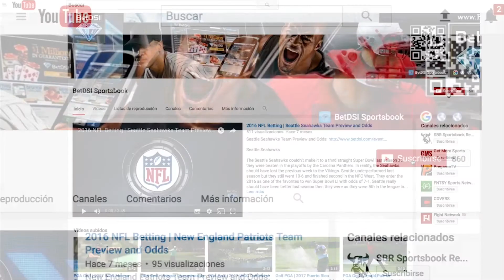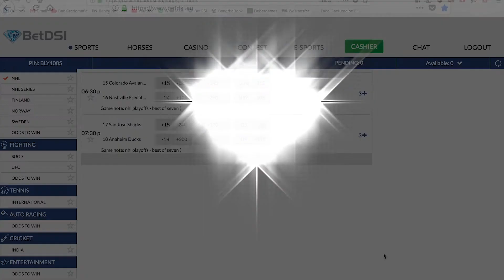DSI Columbus Blue Jackets vs Washington Capitals NHL Playoffs Series Preview & Prediction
Columbus Blue Jackets vs. Washington Capitals Series Odds
Washington Capitals (-135)
Columbus Blue Jackets (+115)

for your 100% bonus on your first deposit plus a $25 free bet, just to try the site!

The Columbus Blue Jackets have avoided the Pittsburgh Penguins, but they’ll get the Metropolitan Division champion Washington Capitals, perhaps entering that series a little bit more confident.
Even though Washington had 105 points and played as well as anybody down the stretch, there isn’t a lot of chatter about the Capitals. Maybe it has something to do with the endless playoff disappointments for the franchise.
The Toronto Maple Leafs took a Capitals team that had the most points in the NHL last season to the brink in the first round. All six games were decided by one goal and five went to overtime. So, why can’t the Blue Jackets pull the first round upset? After all, it’s hard to find a more motivated team in these playoffs, considering Columbus has never won a playoff series in franchise history. Washington won three of the four regular season meetings, three of which were played in the month of February.

Washington Capitals (-135)

Maybe it is better for the Washington Capitals to have lower expectations. After all, this is a team that has eight division titles since the 2007-08 season and hasn’t even been to the Eastern Conference Finals. The Capitals have lost in the second round each of the last three seasons. Running into Pittsburgh certainly doesn’t help, but getting over the hump just hasn’t been a thing. Offensively, Washington hasn’t been as dominant this season, as they narrowly finished in the top 10 in goal scoring. Alex Ovechkin was double and triple-shifted against New Jersey in hopes of getting him another 50-goal season, but he had to settle for 49. Nobody else had more than 27. The Capitals did get a lot of scoring up and down the lineup, with 11 guys in double digits.

For all of the questions the Blue Jackets have entering this series, goaltender is not one of them. Sergei Bobrovsky is the guy for John Tortorella. The man known simply as “Bob” posted a 2.42 GAA and a .921 SV% in his 3900+ minutes this season. But, Bobrovsky was terrible in the series against Pittsburgh last season and was also bad in the series against Pittsburgh back in 2014. He has some playoff demons to overcome and he better overcome them quickly because the Blue Jackets spent most of the season scuffling offensively. They did get on track late in the year, as Cam Atkinson got healthy and Artemi Panarin simply took over, but this is a team whose second-leading scorer is defenseman Seth Jones.

Pick & Prediction (Washington Capitals in 6 games) Washington Capitals (-135)

Columbus stacks up better with Washington than they would have with Pittsburgh for the second straight season, but Washington’s offensive depth should eventually win out in this series. Washington’s lack of defensive depth shouldn’t show up here, since Columbus doesn’t have a ton of offense on the bottom lines and doesn’t have a potent power play. It will be a factor down the line, but the Washington Capitals should advance. This line opened Washington -125, so they are the preferred side out of the gate on early betting action.

GET A 100% deposit bonus – just for opening an account at BetDSI.eu

Category